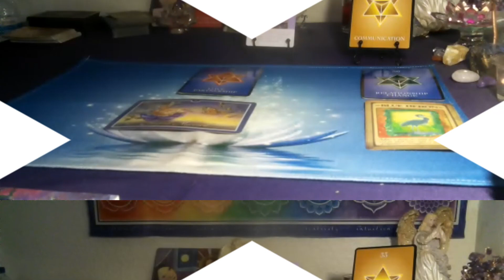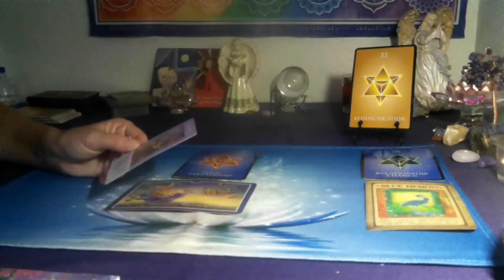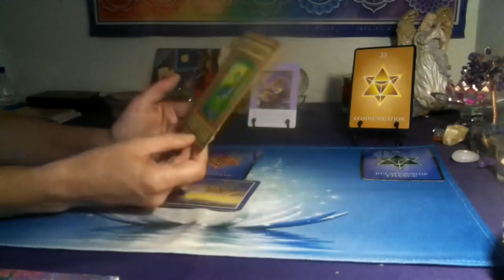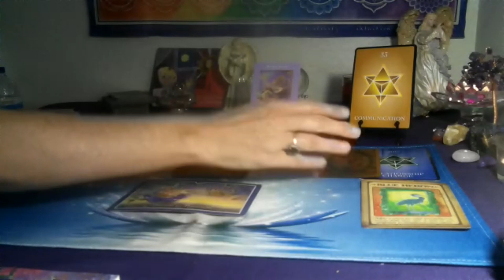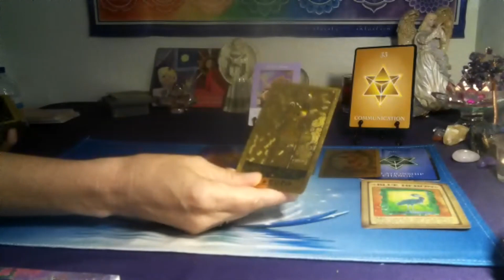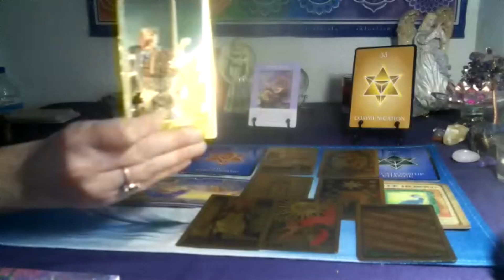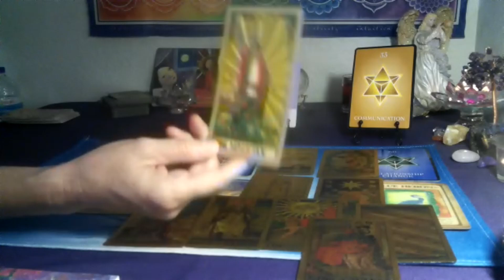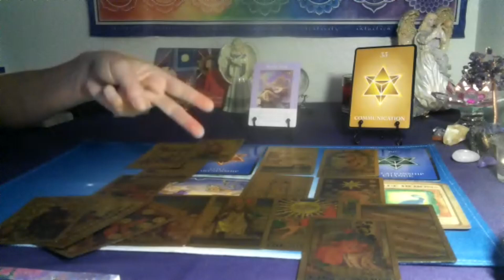ARIES♈~ TIME FOR YOU TO COMMUNICATE 33 💖 THIS NEW DIVINE LOVE AWAITS! //FIRE SIGN ENERGY READING